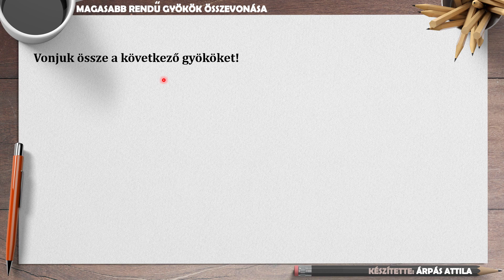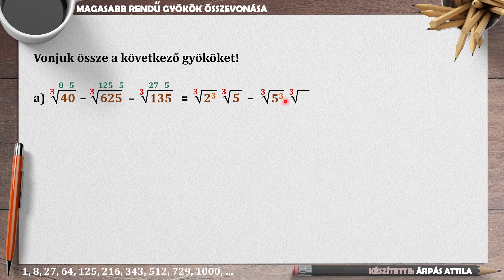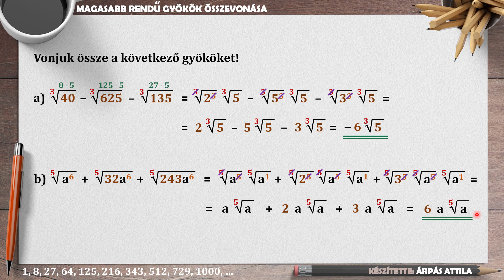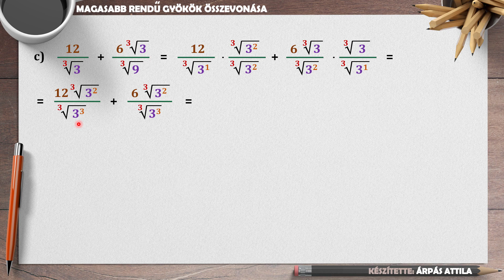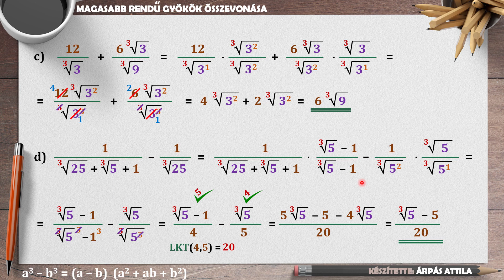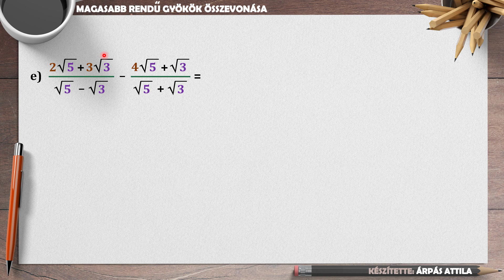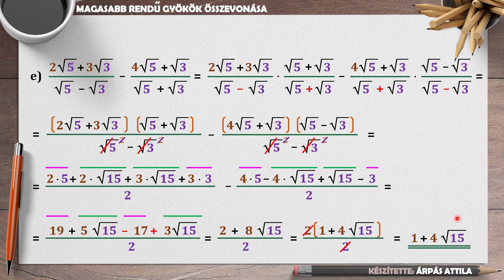GYÖKÖK ÖSSZEVONÁSA (MŰVELETEK A MAGASABB RENDŰ GYÖKÖKKEL) – KIDOLGOZOTT FELADATOK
Mai leckénkben olyan feladatokat oldunk meg, melyben magasabb rendű gyökök összeadását és kivonását gyakoroljuk. Alkalmazzuk a következő technikákat: gyökök tényezőire való bontása, egy/kettő/háromtagú nevezőjű tört gyöktelenítése négyzetek különbsége, köbök különbsége alkalmazásával

A teljes témakört bemutató sorozat elérhetősége:MŰVELETEK A (MAGASABB RENDŰ) GYÖKÖKKEL

0:00 Bevezető
0:22 Gyökök összevonása (tényezőkre való bontás segítségével)
4:22 Gyökök összevonása (tényezőkre való bontás segítségével)
7:21 Gyököt tartalmazó törtek összevonása (egytagú nevező gyöktelenítése alkalmazásával)
11:56 Gyököt tartalmazó törtek összevonása (háromtagú nevező gyöktelenítése alkalmazásával – köbök különbsége)
17:51 Gyököt tartalmazó törtek összevonása (kéttagú nevező gyöktelenítése alkalmazásával – négyzetek különbsége)